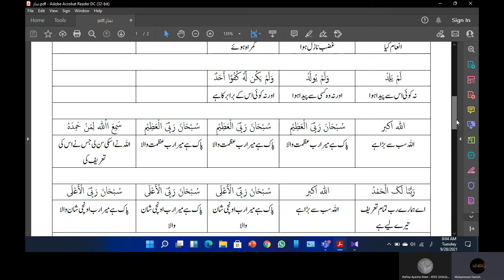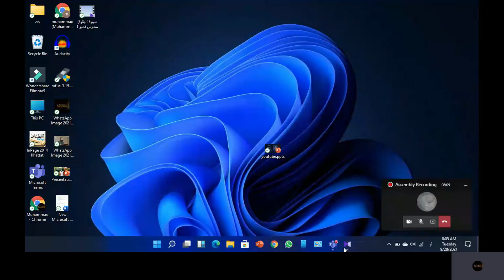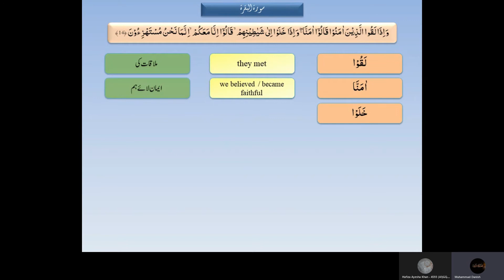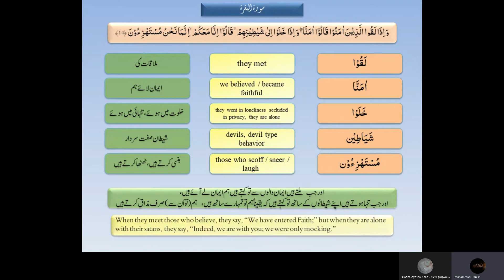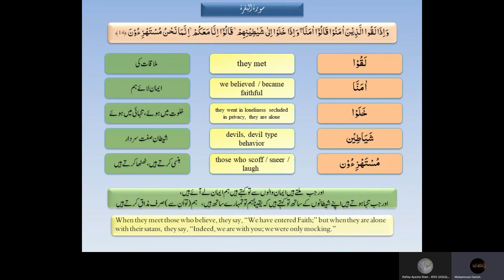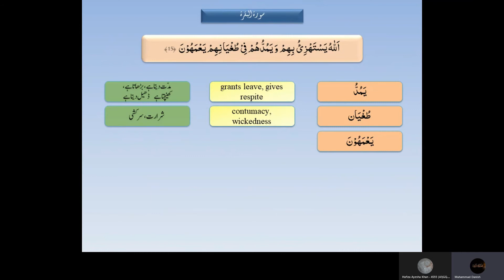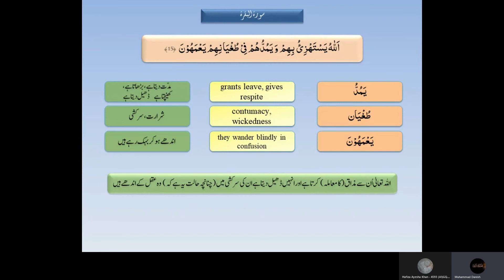Askaria Schools and Colleges | Online Morning Assembly #21